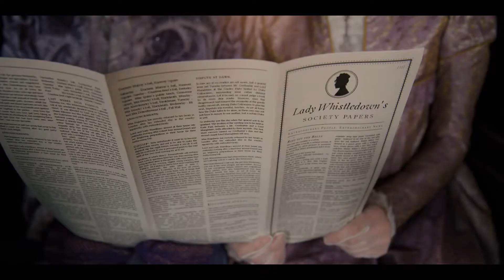Spitfire Bridgerton Competition Entry | by Steven Wilcken MyBridgertonScore - Updatet Version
My Spitfire Brighterton Competition Entry. (Updatet Version)

Composed by Steven Wilcken